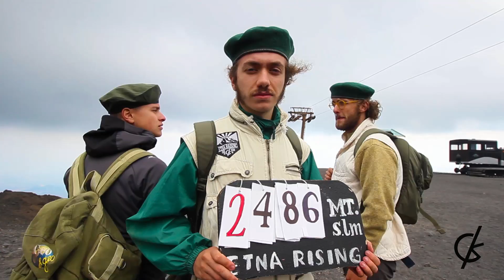TEASER ETNA RISING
GUARDA LA NUOVA ANTEPRIMA

Etna Rising è un documentario Autoprodotto
della Creative Kernel Studios,
vi immergerete nella bellezza del Parco dell'Etna
il vulcano più alto d'Europa, in tutta la sua bellezza siciliana.
Segui il Canale per il documentario completo!

Original Video and contents The Creker